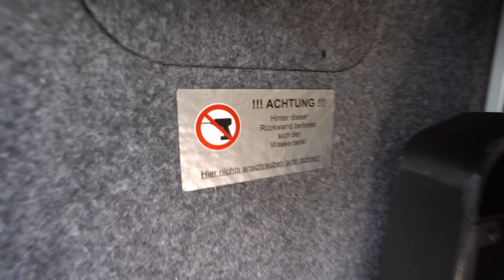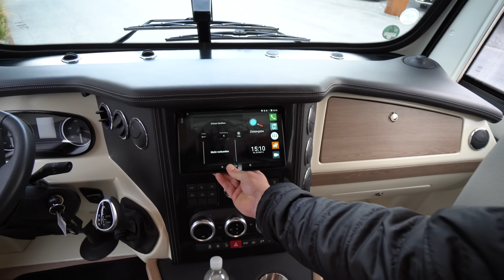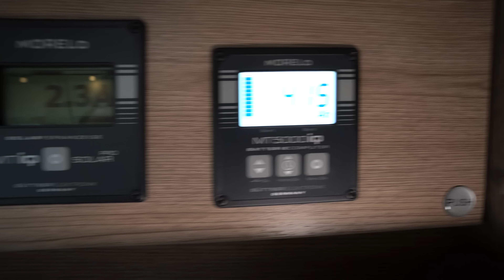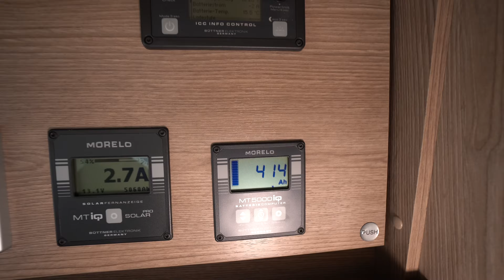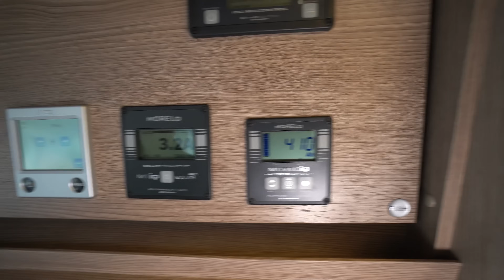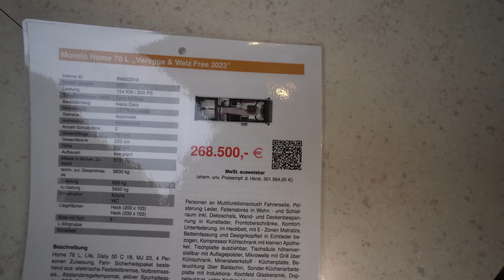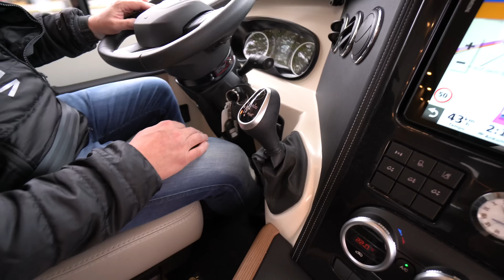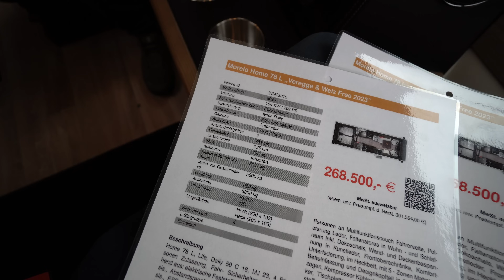Deutscher Kfm. (56) bietet 10x VOLLAUTARKE nagelneue LUXUS WOHNMOBILE an. Morelo Home 78L Free 2023.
Morelo Home 78 L ,,Veregge & Welz Free 2023”
Veregge & Welz GmbH
Gewerbepark 14
D-49143 Bissendorf
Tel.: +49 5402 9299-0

Interne ID INM22010
Modell-/Baujahr 2023
Leistung 154 KW / 209 PS
Schadstoffklasse/-norm Euro 6d-final
Basisfahrzeug Iveco Daily
Motordetails 3.0 l Turbodiesel
Getriebe Automatik
Antriebsart Heckantrieb
Anzahl Schlafplätze 2
Gesamtlänge 781 cm
Gesamtbreite 235 cm
Höhe 332 cm
Aufbauart Integriert
Masse in fahrber. Zu-
stand
5131 kg
techn. zul. Gesamtmas-
se
5800 kg
Zuladung 669 kg
Auflastung 5800 kg
Infrastruktur Küche
WC
Liegeflächen Heck (200 x 103)
Heck (200 x 103)
Sitze mit Gurt 4
L-Sitzgruppe
Einzelbett

Beschreibung
Home 78 L, Life, Daily 50 C 18, MJ 23, 4 Per-
sonen Zulassung, Fahr- Sicherheitspaket beste-
hend aus: elektrische Feststellbremse, Notbremsas-
sis., Abstandsregeltempomat, aktiver Spurhalteas-
sis., ESP, Traction PLUS mit Bergabfahrhilfe, Rei-
fendruckkontrollsystem, Chassis- Paket Home Daily
(210 PS, zGG 5800kg, ZF - Wandlergetriebe, Klima,
Vorbereitung AHK Wärmetauscher, Lederlenkrad
mit Multifunktionstasten, Differentialsperre, Omnibus
Wischer, LED - Rückleuchten, Leichtmetallfelgen VA
incl. Spurverbereiterung / Radzierblenden HA), Luft-
federung Hinterachse, optimierte Stoßdämpfer Vor-
derachse, Hubstützanlage mit automatischer Nivel-
lierung inkl. Touchpanel, Spurverbreiterung Hinter-
achse, Leichtmetallfelgen ”Morelo Silver” (silber) VA
incl. Spurverbreiterung, Halogen Hauptscheinwer-
fer, Außendekor in Carbon-Optik im V&W Style, Ke-
ramik Versiegelung Außen, im Bad und Küchen-
bereich, Premium- Cockpit (Lederverkleidung, Cu-
pholder, Ablage mit Holzrahmen, Kühlfach regel-
bar), Lenkrad abnehmbar, zur besseren Drehung
des Fahrersitzes und Diebstahlschutz, Gurtplatz 2
268.500,- €
MwSt. ausweisbar
(ehem. unv. Preisempf. d. Herst. 301.564,00 €)
Personen an Multifunktionscouch Fahrerseite, Pol-
sterung Leder, Faltenstores in Wohn - und Schlaf-
raum inkl. Dekoschals, Wand- und Deckenbespan-
nung in Kunstleder, Frontoberschränke, Komfort-
Unterfederung, im Heckbett, mit 5 - Zonen Matratze,
Betteinfassung und Designkopfteil in Echtleder be-
zogen, Kompressor Kühlschrank mit kleinen Apothe-
ker, Tischplatte ausziehbar, Tischsäule höhenver-
stellbar mit Auflagepolster, Mikrowelle mit Grill über
Kühlschrank, Mineralwerkstoff - Küchenplatte, Be-
leuchtung über Baldachin, Sonder-Küchenarbeits-
platte mit Induktions- Kochfeld Glaskeramik, Dop-
pelauszug, unter Kochmulde statt Klappe, Wasser-
hahn in Küche in NOVEL - Ausführng, Ventilator-
Dachluke ”Maxxfan” in Küche anstelle Serien Dach-
luke anstelle Serien Dachluke, Verdunklungsrollo
ohne Beleuchtung für Dachlüfter, Panorama- Dach-
fenster, Heki 3, im Wohnraum (statt Midi - Dachfen-
ster), Midi- Heki - Dachfenster im Schlafraum (statt
Serien - Dachluke) 1 x Mini - Heki im Badgang,
1 x Mini - Heki im Toilettenraum, Raumbad, Fest-
tank - Toilette in Keramik mit 200 - Liter Fäkaltank,
Badtürrahmen mit Glasfüllung, Dachmarkise elek-
trisch 5 Meter, mit LED -Beleuchtung dimmbar mit
Fernbedienung, Solaranlage mit 4x130 W Maximal-
leistung, Laderegler und LCD - Fernanzeige, Omni-
busspiegel mit verstärkter Aufnahme, Garagentüre
links 1080 x 850 mm, Beleuchtetes Logo an Front-
maske, LED- Beleuchtung außen auf Fahrerseite 5,8
Meter dimmbar incl. Fernbedienung Schalter im Ein-
gangsbereich, Gas- Alarm zur Wohnraumuberwachung, Fußbodenheizung in Wohnraum und Bade-
zimmer, Elektro- Paket ”Energie Lithium - Power”
(statt Serie) Lithium Batterie 210AH, Kombi - Lade-
gerät / Wechselrichter 3.000Watt / 120 A, Batterie-
schutz, 230V Steckdose in Garage, zusätzliche Li-
thium Batterie 210 AH, Betrieb der optionalen 230
Volt Verbraucher über Wechselrichter, SAT - TV - An-
lage CYTRAC Vision Twin, 27” TV unterhalb Vitrine
im Eingangsbereich und 27” TV Schlafraum (Fahr-
zeuggesamthöhe + ca. 50 mm), Abnehmbares 10”
Touchscreen - Bildschirm mit fahrzeugspezifischer
Navigation, Lenkradfernbedienung, Doppel - Rück-
fahrkamera mit Shutter, integriertem DAB+ Radio,
Freisprecheinrichtung fur Telefonate via Bluetooth
und vier Lautsprechern, LTE/WiFi Antenne 5G fähig
Wohnwelt ”Life”, Bodenbelag Cappuccino, Polste-
rung, Betteinfassung und Designkopfteil in Echtleder
#1881 steingrau, Tischplatte Granit mit Aralie Sen
Kante, Mineralwerkstoffplatte in Creme, Spessart-
traum Schlaf Stil, D800 Korperform Einziehdecke
Extra leicht, D800 3-Kammerkissen, 920g, Spann-
bettlaken original Morelo Basalt, Bettbezüge und
Dekoschals ind V&W Optik